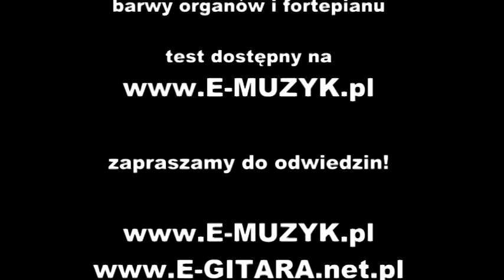Clavia NordElectro3 ORGAN